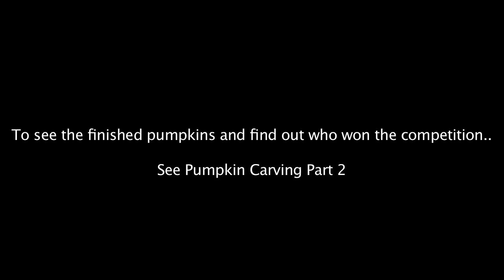Miss Universe - Pumpkin Carving Part 1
What happens when you mix pumpkins, knives, competition and the staff of the Miss Universe Organization? Watch and find out.